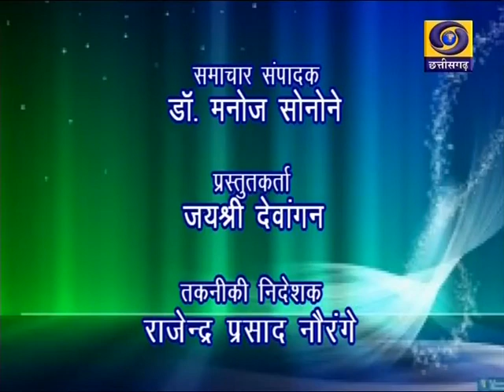DD News Chhatisgarh: Date 20 Aug 21, 6 .30 pm